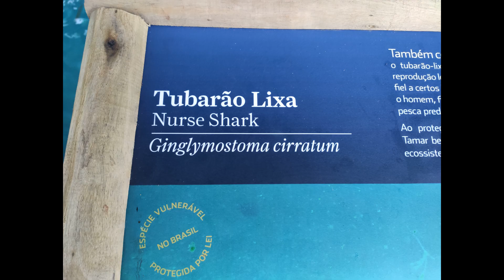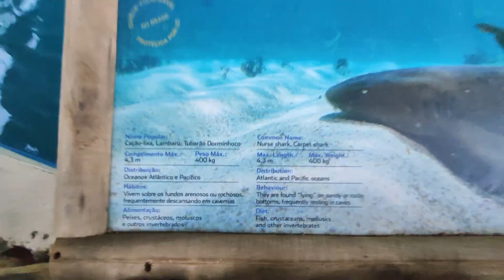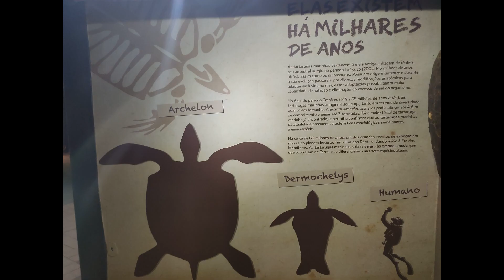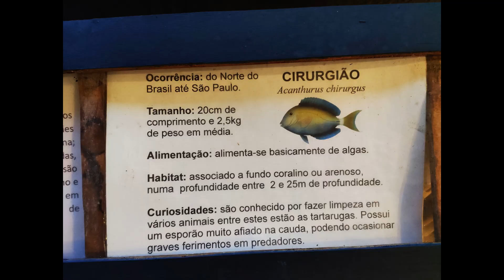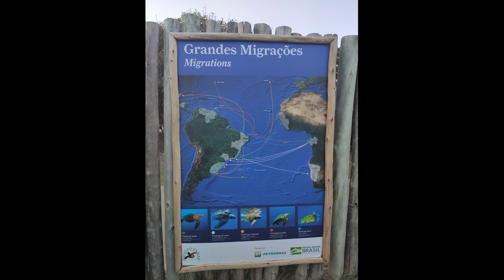Projeto Tamar - Aracaju SE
Visita no projeto Tamar Aracaju SE em 25/09/2019.